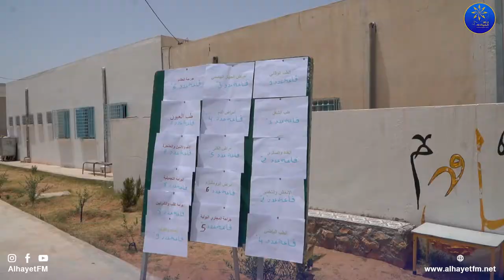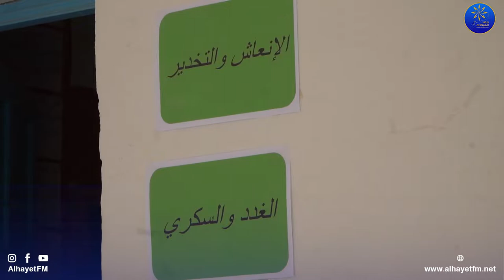قافلة طبية متعددة الاختصاصات بمدرسة الحبيب "العلا"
البث المباشر🎙📻🎚